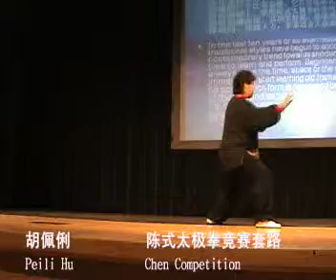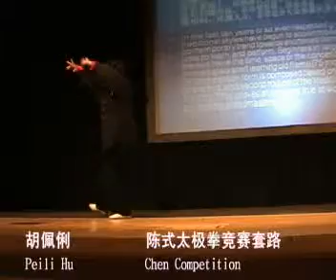The 56 competition of Chen style Tai Chi (Master Peili Hu).avi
胡佩俐老师来自中国上海，中国陈氏太极拳嫡宗传人，陈正雷大师的入门弟子，中国著名太极拳大师李德印的学生，中国形意拳名家杨葆居老师的入门弟子。曾获中国中老年太极拳比赛冠军，在美国、中国上海等地太极拳比赛获得多项名次奖项。擅长陈氏太极拳、剑和其他多个国家规定套路。
Coming from Shanghai, China, Master Hu is one of the descendent of the Chen Style Taichi. She has been learning from several Super masters in China, such as Master Chen Zhenglei, Master Li Deyin and Master Yang Baoju. Master Hu has won the Championship in Middle-Aged group, China Taichi Competition, and multiple awards in various competitions in China and US. Master Hu specializes in Chen Style Taichi, Taichi Sword and a few other competition styles.